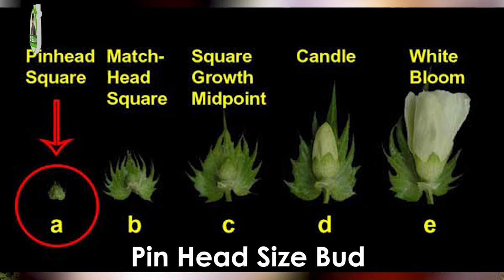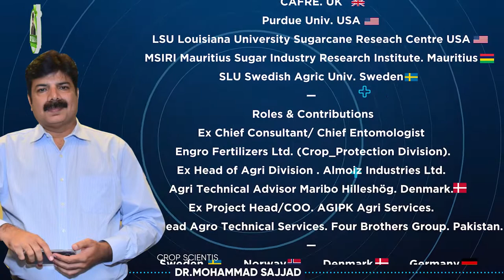P B Ropes || Gossyplure Dispenser || Cotton Pink Boll Worm IPM || Complete Field Guide || Dr. Sajjad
🔴P_B_Ropes (Gossyplure Dispenser)

🟢For
(Pectinophora gossypiella) Management on Cotton

🟠A

✅️What is a P. B Rope ?
(or Pink Boll Sex Pheromone Dispenser ?)

✅️On Which Principle of nature , the P. B Ropes work ?

✅️How P_B_Ropes help in controlling Pink Boll Worm on Cotton ?

✅️What is the ideal time to install P. B Ropes ?

✅️How to instal P. B Ropes in Cotton Field?

✅️Where to install P. B Ropes on Cotton plants ?

✅️How many P.B Ropes to install in one acre ?

✅️For How much duration ,  PB Ropes remain effective?

🔴 ️پیبیروپس یا گلابیسنڈی کے

🟣کپاس کی گلابی سنڈی کا مربوط طریقہ انسداد )آئی پی ایم(

🟢️ایک

پی بی روپس یا گلابی سنڈی کے جنسی پھندے کونسی ٹیکنالوجی ھے ؟✅️

پی بی روپس یا گلابی سنڈی کے جنسی پھندے فطرت کے کس اصول پر کام کرتے ھیں؟✅️

پی بی روپس یا گلابی سنڈی کے جنسی پھندے ، کپاس کی گلابی سنڈی کو کیسے کنٹرول کرتے ھیں ✅️

کپاس کے فیلڈ میں پی بی روپس یا گلابی سنڈی کے جنسی پھندے لگانے کا آئیڈیل ٹائم کونسا ھے ؟✅️

کپاس کے فیلڈ میں پی بی روپس یا گلابی سنڈی کے جنسی پھندے لگانے کا کیا طریقہ ھے ؟✅️

پی بی روپس یا گلابی سنڈی کے جنسی پھندے ،پودے کے کس حصے پر لگانا چاھئیے ؟✅️

پی بی روپس یا گلابی سنڈی کے جنسی پھندوں کی فی ایکڑ تعداد کیا ھونی چاھئے ؟✅️

پی بی روپس یا گلابی سنڈی کے جنسی پھندے کتنے عرصے  تک موثر رھتے ھیں ؟✅️

🎖Academics - Trainings 🎓⛑

🇵🇰UAF. Pak

🇬🇧CAFRE. UK.